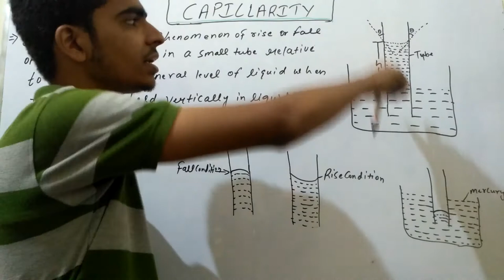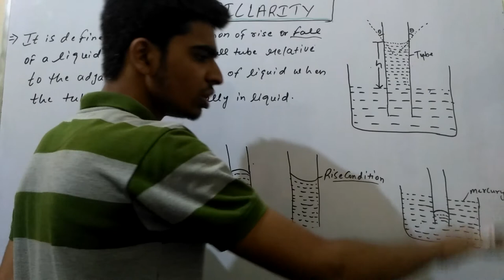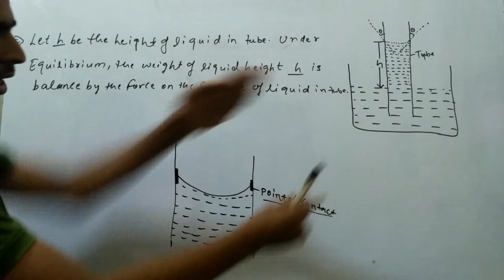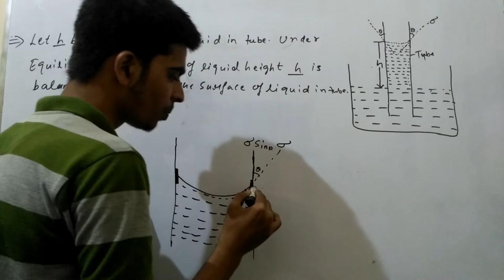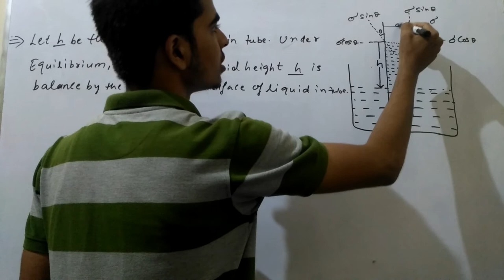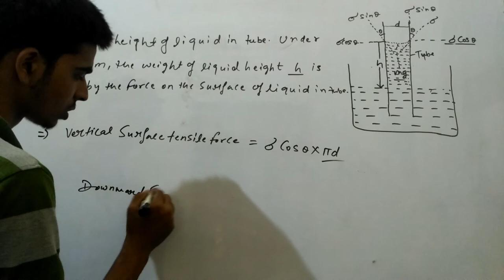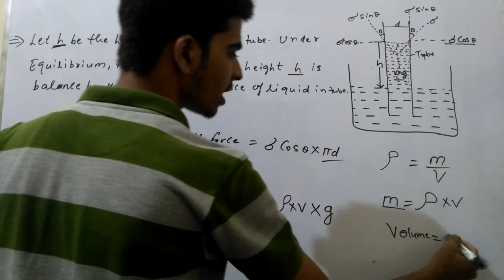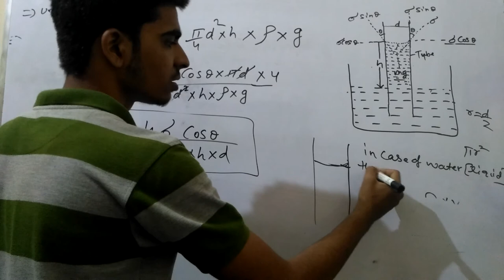Capillarity and Ascent formula | lecture :6 | hind | fluid mechanic lecture | tutorial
CAPILLARITY : it is defined as a phenomena of rise or fall of liquid surface in a small tube relative to the adjacent general level of liquid  when the tube is vertically in the liquid .

If the liquid rises in the tube then, it is called as ‘Capillary – rise’

If the liquid rises in the tube then, it is called as ‘Capillary – fall’